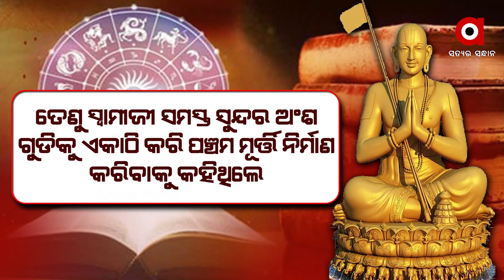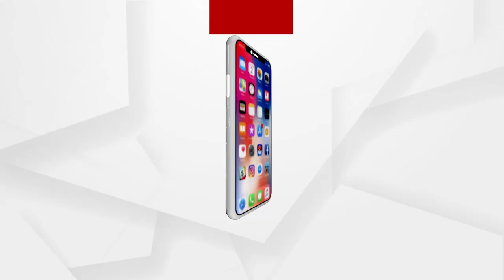ବିଶ୍ୱର ଦ୍ୱିତୀୟ ବଡ ମୂର୍ତ୍ତୀ ଷ୍ଟାଚ୍ୟୁ ଅଫ୍ ଇକ୍ୱାଲିଟି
ଦୁନିଆର ସବୁଠାରୁ ବଡ ସିଟିଂ ଷ୍ଟାଚ୍ୟୁ ବା ବସିଥିବା ମୂର୍ତ୍ତୀ ହେଉଛି ୩୦୨ ଫୁଟ୍ ଉଚ୍ଚା ବୁଦ୍ଧଙ୍କ ମୂର୍ତ୍ତୀ । ଯାହା ବର୍ତ୍ତମାନ ଥାଇଲାଣ୍ଡରେ ରହିଛି । ଏହାପରେ ଭାରତରେ ନିର୍ମାଣ ହେବାକୁ ଯାଉଛି ବିଶ୍ୱର ଦ୍ୱିତୀୟ ସବୁଠାରୁ ଉଚ୍ଚ ମୂର୍ତ୍ତୀ । ଏହାର ନାଁ ରଖାଯାଇଛି ଷ୍ଟାଚ୍ୟୁ ଅଫ୍ ଇକ୍ୱାଲିଟି